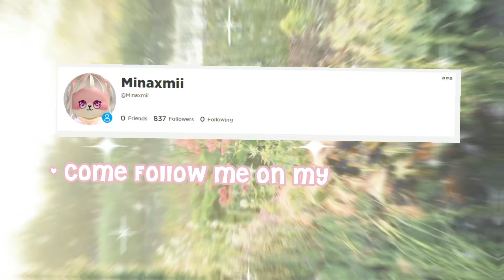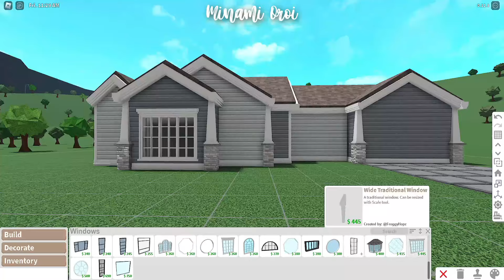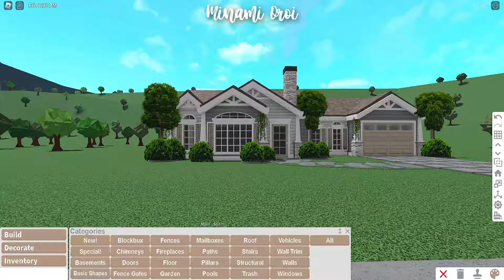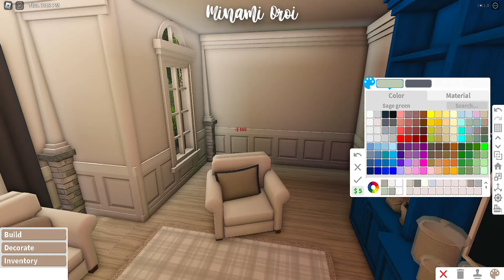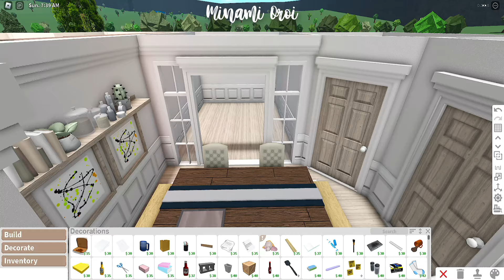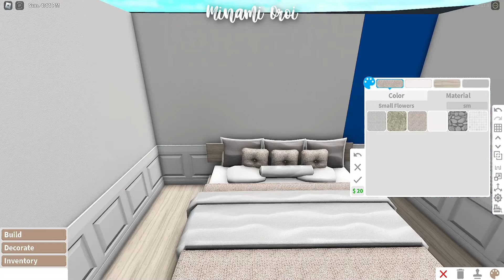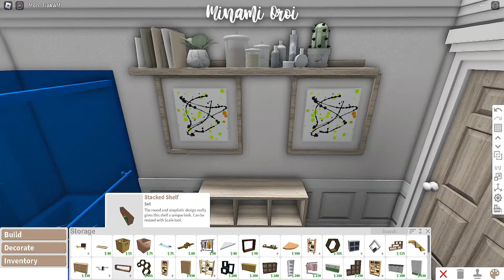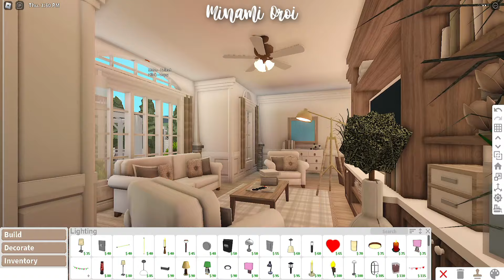Roblox Bloxburg - Suburban One-Story Family House - Minami Oroi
🌱🍄Build Details:
Cost: 204,849

Gamepasses Used:
Advanced Placing
Color Wheel

Window
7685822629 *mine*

 FaQ